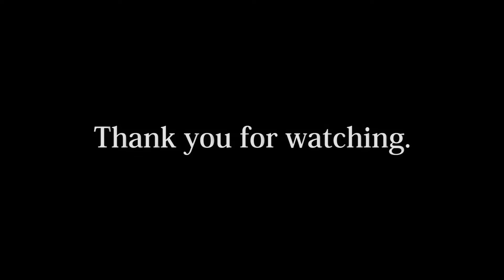特急いわき（回送） Extra train Iwaki 中央線多摩川橋梁 2022.4.2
2022.4.2
中央線多摩川橋梁で臨時列車「特急いわき」の八王子送り込み回送を撮影。
I recorded extra train Iwaki passing through Chuo Line Tama river bridge.

撮影地の所在は上のリンクをクリック